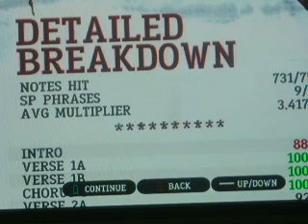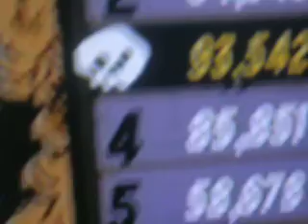Guitar Hero: Aerosmith - Pink - Hard - 94%